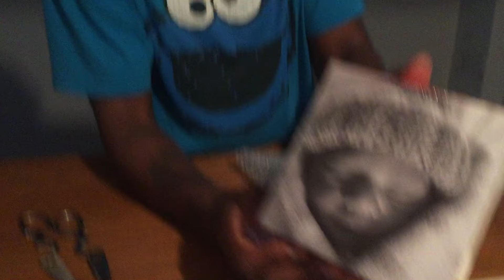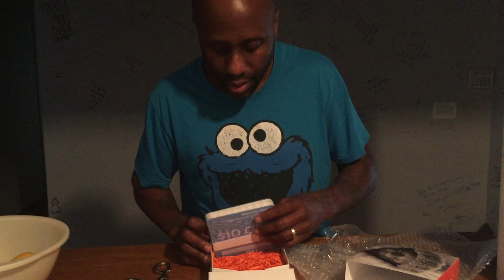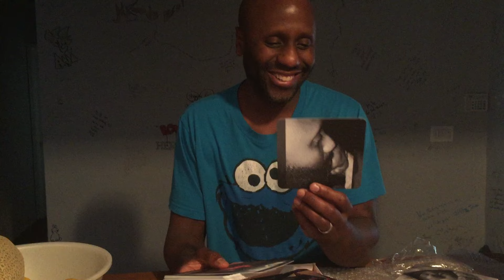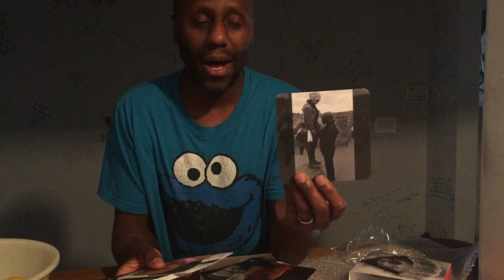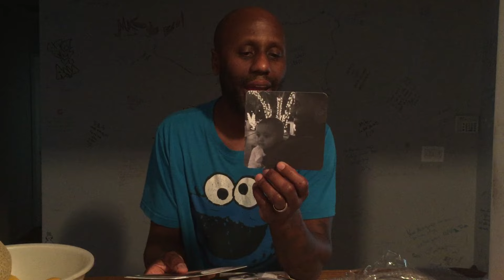Shawn Unboxing His AWESOME BOX - First Fathers Day 2016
Shawn opens the Awesome Box we got him for his First Fathers Day, 2016.
Ok, he already had a Fathers Day in Australia just after V was born because they celebrate on a different day, but we don't really count that.

Check out awesomebox.com for unique and personal gift ideas - this was pretty cool :)